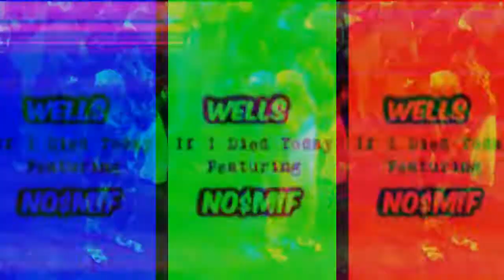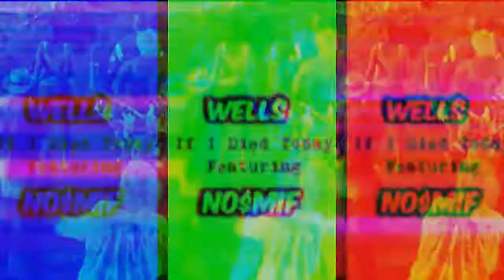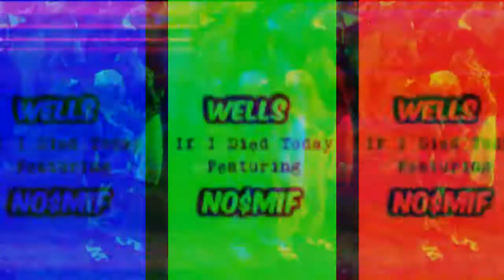If I Died Today (Visual)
New Single from Detroit Born Rapper Wells! On the hook is  Upcoming Detroit Artist No$mif! This has a great vibe!

No$mif Instagram: @nosmif
No$mif Soundcloud: Soundcloud.com/nosmif

Wells Instagram: @imdoinwells
Wells Twitter: @_6FT7_